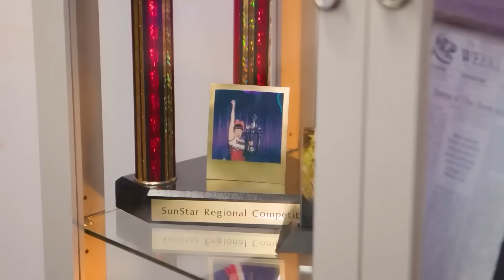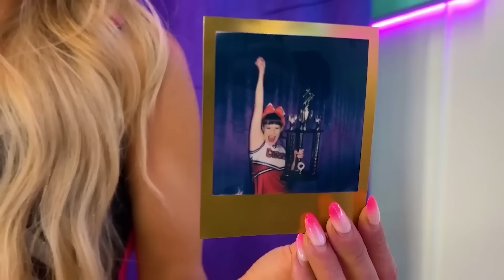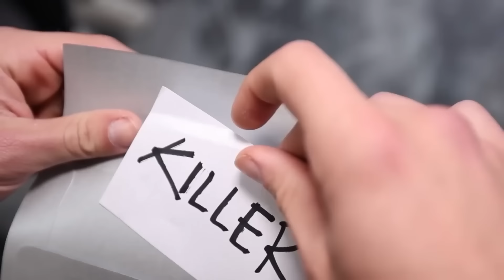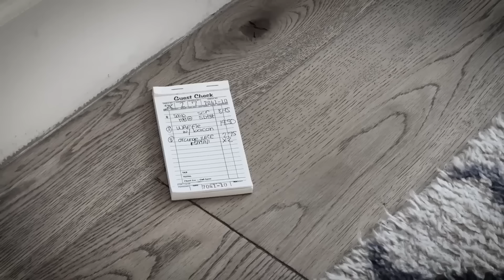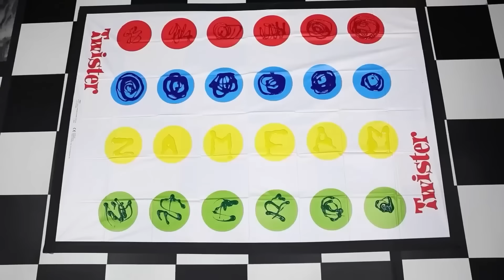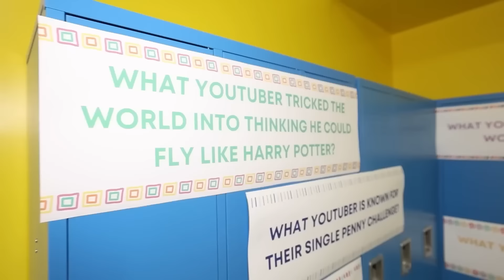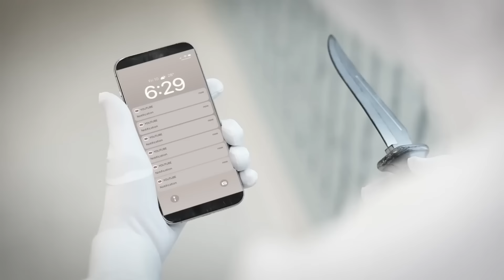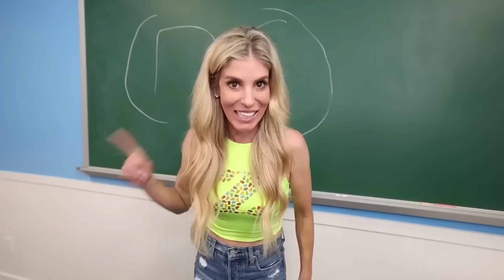Challenging Clue Game Mysteries! | Rebecca Zamolo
CHAPTERS:
00:00   Giant Game of Clue But Everyone's a Cheerleader
25:18   Giant Game Of Clue in Every Decade
52:43   Giant Game of Clue IRL
01:23:01   Recommended Video To Watch Next